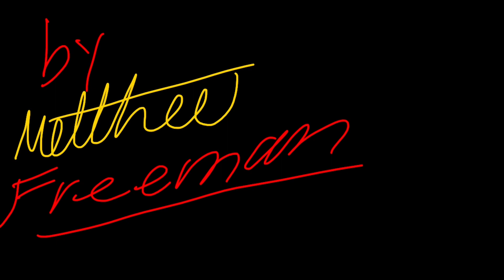Fanry the Hamster Episode 9 Easter Special￼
Thats so Cartoon 0 Wacky